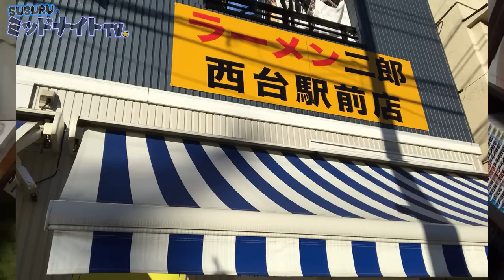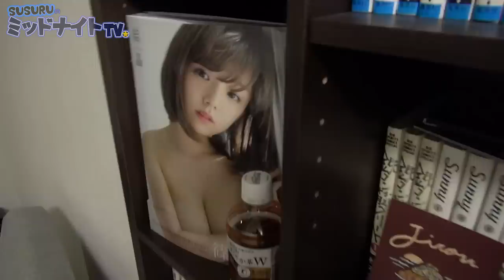ラーメン二郎西台駅前店に行ってきた感想を語るSUSURU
アメブロにて詳しい感想を公開中

今年も二郎の始まり。二郎の始まりは今年の始まり。
SUSURUが今年はどれだけ二郎に通えるか、応援してやってください。

165-0027
東京都中野区野方5-7-17 K-FLAT102号室
SUSURU宛